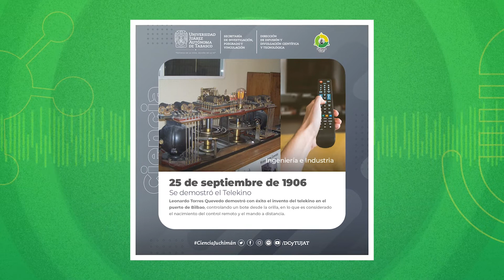Implementación de servicios de atención farmacéutica en sistemas de salud UCC0104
"Implementación de los servicios de atención farmacéutica en los sistemas de salud de la Chontalpa" UCC0104

Proyecto: "Inclusión del Servicio Farmacoterapéutico para Población Vulnerable de Covid-19 en un Centro de Atención Primaria de la Secretaría de Salud de la Chontalpa"

El acelerado crecimiento de la población en las últimas décadas a nivel mundial ha provocado una demanda exacerbada de servicios en distintas áreas, en especial de los servicios de salud. México enfrenta dos epidemias, la primera que 96 millones de niños y adultos padecen sobrepeso y obesidad; la segunda, alrededor de 8.6 millones de personas mayores de 20 años sufren de diabetes, ambas enfermedades, junto a la hipertensión arterial y cardiopatías, contribuyen a un colapso del sistema de salud del país y han sido la constante en las muertes presentadas hasta ahora por el COVID-19.

Aunado a lo anterior, la pandemia por coronavirus ha evidenciado problemas graves de salud que habían sido reportados previamente como epidemias del siglo XXI, entre ellas la obesidad, la diabetes e hipertensión, que en conjunto hoy en día son consideradas sindemias.

Dra. María Teresa Flores Dorantes
Profesora Investigadora, DACB UJAT

M. en C. Juan José de la Cruz López
Profesor Investigador, DACB UJAT

Alfredo Sánchez Martínez
Pasante de QFB, DACB UJAT